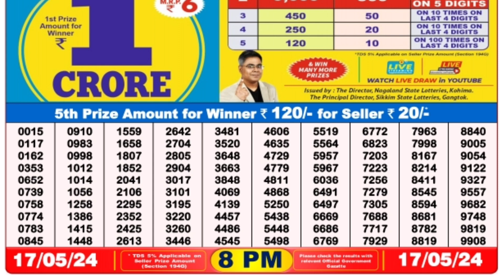🔴 Evening 08:00 P.M. Dear Nagaland State Live Lottery Result Today ll Date-17/05/2024 ll